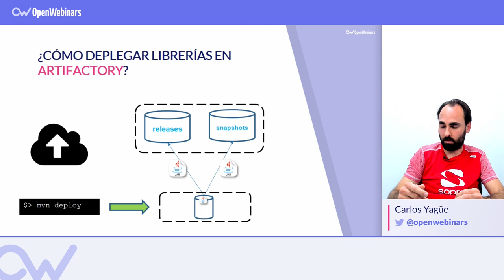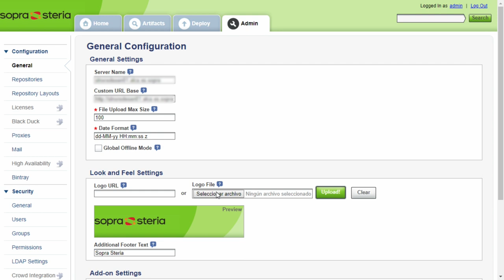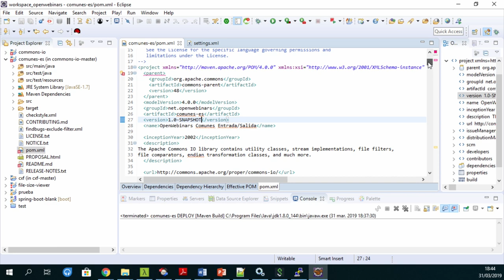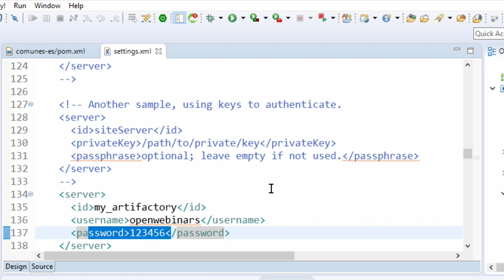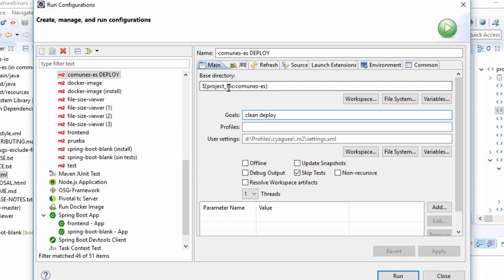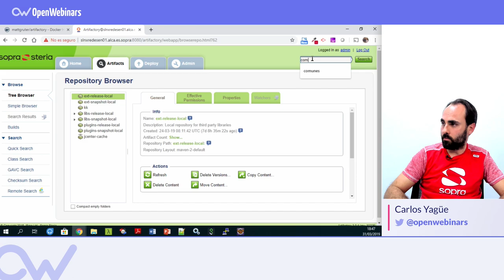¿Cómo desplegar librerías en APACHE MAVEN con ARTIFACTORY? (En Español)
En este vídeo aprenderás cómo desplegar librerías con Apache Maven en un repositorio distribuido con Artifactory.

Índice:

1. Desarrollo de librerías en la actualidad - 0:09
2. Despliegue de librerías en Artifactory - 1:15
3. Ejemplo practico del repositorio - 3:08